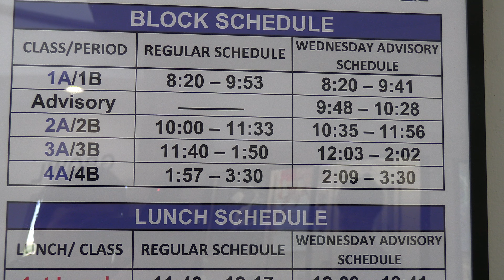Grandview Block Schedule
At Grandview, we have eight classes that are split up into two days, an A day an a B day, called a block schedule.  For some, the transition from an eight-period day in middle school to a four-period day in high school can be challenging.

- Mason O'Brien (11 - he/him) & Isaiah (9 - he/him)